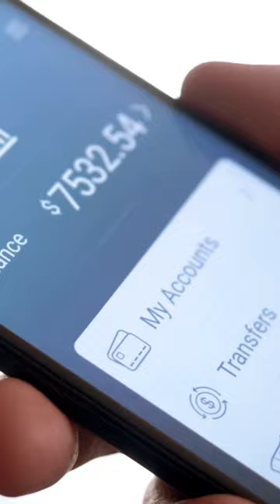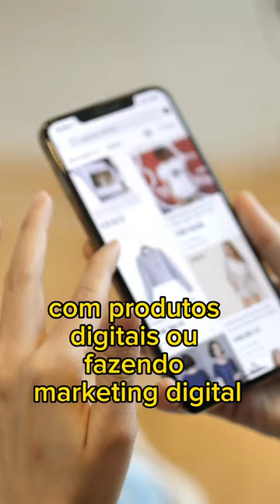Se não entende isso, não vai ganhar DINHEIRO